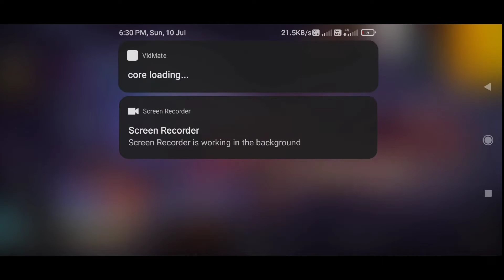SIR AROMATONIAN BUNDLE COMBINATION |SIR ELIXIR BUNDLE COMBINATION | POISON PARADISE INCUBATOR BUNDLE